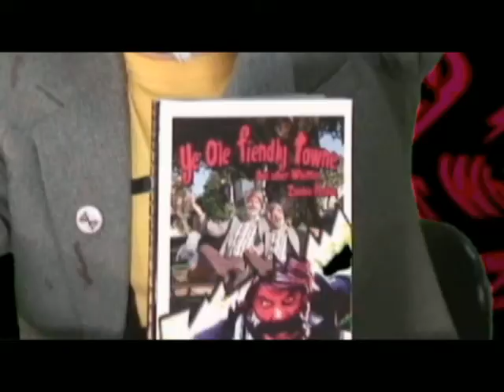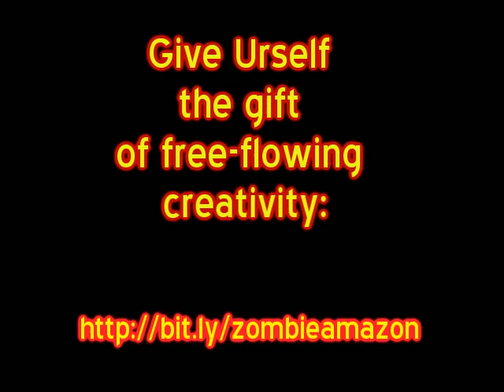Whittier Zombie Haikus by Doobie McDonald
Privy Council Press Proudly Presents the brand new active reading experience:
"Ye Ole Fiendly Towne and Other Whittier Zombie Haikus" by Doobie McDonald. Join the citizens and tourists of Whittier, CA on a poetic journey through the streets and famous locations of their fair city during a zombie manifestation told in haiku format. Plenty of activities line the pages along with many surprises that reach beyond the spine.
The World's First Ever "Living Book" Invented, is now available both through his personal store:
For details on how to be one of the limited reviewers of this historical artifact in its own time, please email

Pictures/Videos provided by: BSZ, Billy, Crafty, Beatrice, Katey, Vanessa, CityTV6.
Starring: Desiree, Susan, BSZ, Frogator, RD, Clifton, Corgan, Franklin, McGonagle, Zombie King and others!

@:-{D)) BAY-beh!